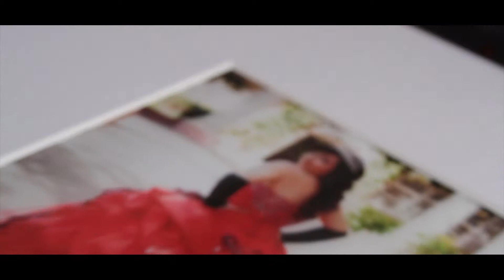Quinceañera [INTRO]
1080p